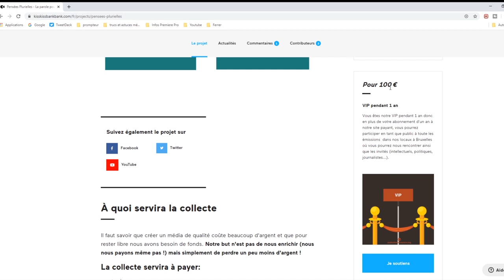L'HUMANITÉ EN QUESTION AVEC PAUL JORION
Interview de PAUL JORION, L'HUMANITÉ EN QUESTION

Paul Jorion est sociologue et anthropologue de formation mais partisan de la multidisciplinarité. Il a été chercheur en intelligence artificielle, il est aujourd'hui enseignant et auteur d'une vingtaine d'ouvrages remettant l'humanité en question à travers l'économie, le transhumanisme, Donald Trump...

► COMMANDEZ "DÉFENSE ET ILLUSTRATION DU GENRE HUMAIN"

► COMMANDEZ "LA CHUTE DE LA MÉTÉORITE TRUMP"

Cette œuvre vidéo et sonore de Pensées Plurielles est mise à disposition selon les termes de la Licence Creative Commons Attribution – Pas d’Utilisation Commerciale – Partage dans les Mêmes Conditions 4.0 International.
Inclure obligatoirement un lien vers la source originale entière en cas de réutilisation.